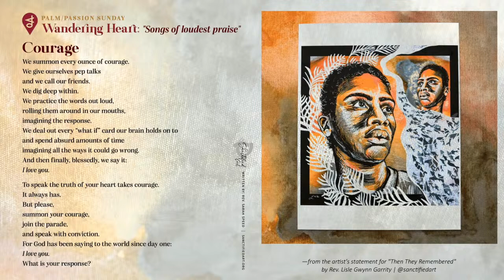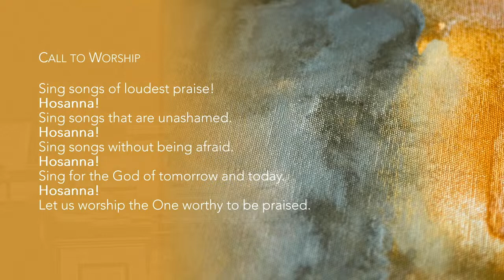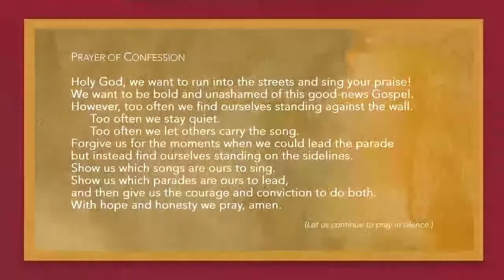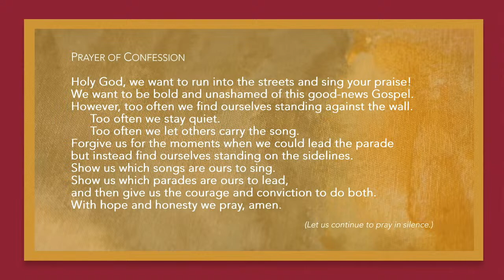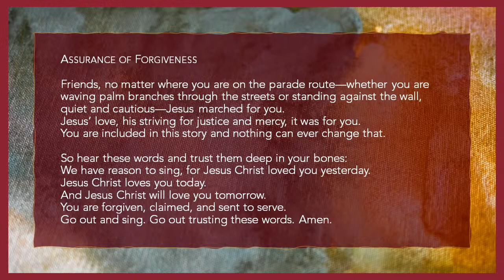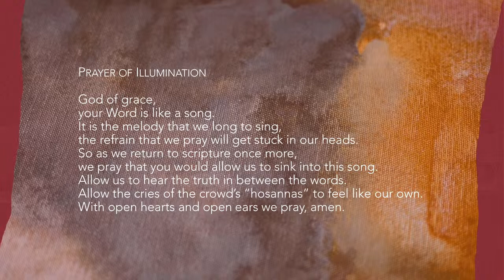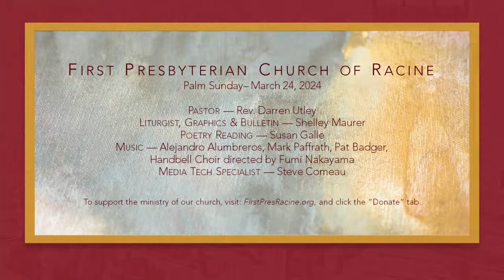Wandering Heart: Songs of loudest praise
Palm Sunday - March 24, 2024
Rev. Darren Utley

Liturgist: Shelley Maurer
Poetry Reading:  Susan Galle
Music:  Alejandro Alumbreros, Mark Paffrath, Pat Badger, Fumi Nakayama & Handbell Choir
Graphic Design & Bulletin:  Shelley Maurer
Media Tech Specialist:  Steve Comeau

A Sanctified Art LLC

To download bulletins for worship services, please visit our

To support the ministry of our church, and click the “Donate” tab